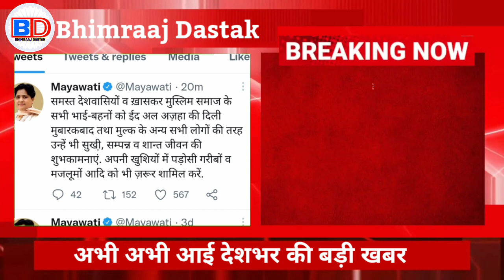बसपा सुप्रीमों मायावती ने मुस्लिम समाज के लिए कर दिया बड़ा ऐलान | Id UL Ajha | Mayawati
Akhilesh Yadav
Chandra Sekhar Azad
69000 shikshak bharti latest new...
satish baudh
69000 shikshak bharti latest news
mayawati
mayawati speech
mayawati song
mayawati gaan
Bhimraj dastak
Bheemraj dastak
Bheemraaj dastak
BD News